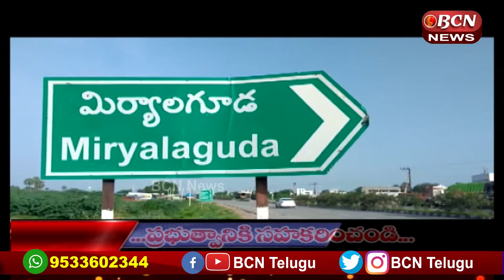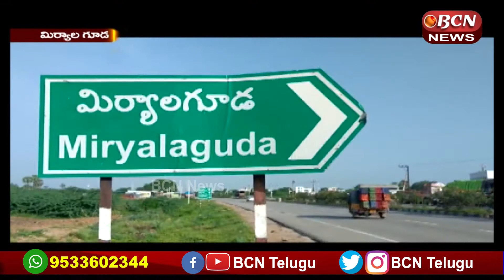07 April 2020 || Bcn Telugu News